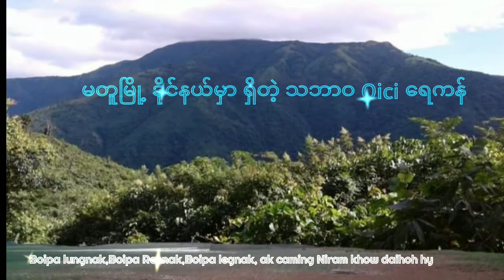NIRAM LK Htun Aung